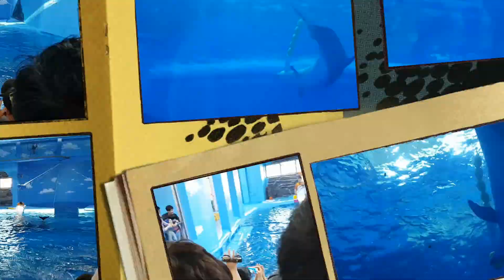Ulsan whale museum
Jangsaengpo whale museum